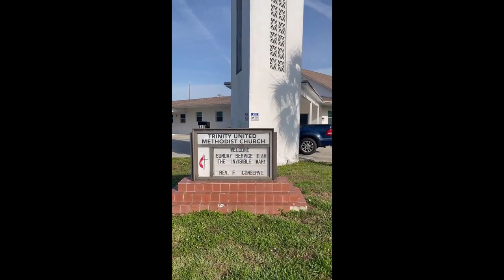2024: QHSC CPR SKILLS DEMONSTRATION AND TRAINING AT TRINITY METHODIST CHURCH EVENT.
QHSC on location here in Florida. CPR training at the community service. QHSC volunteers monthly at Trinity United Methodist Church to support their mission and vision.

ASANTE SANA.